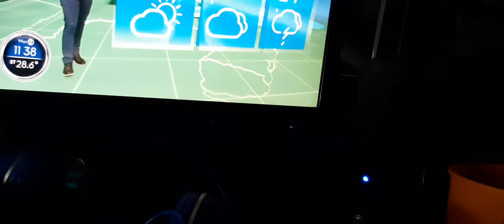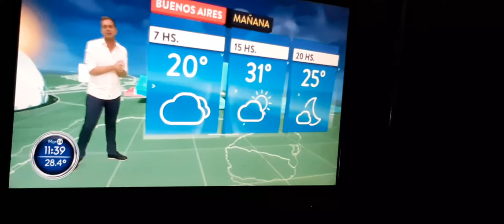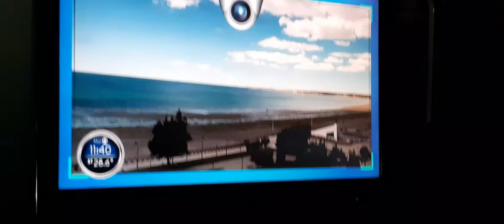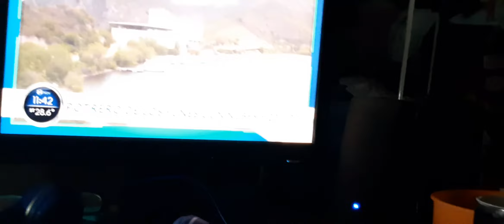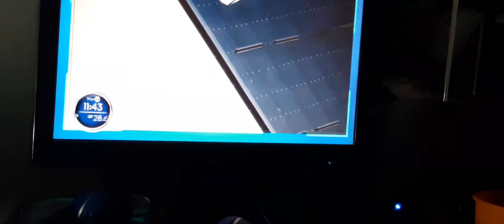Una Ventana al País en TN de 10 a 14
Solo en TN.